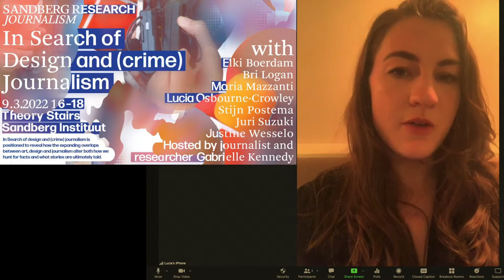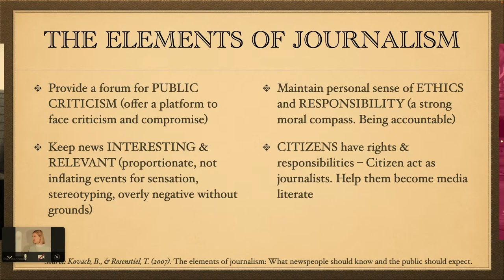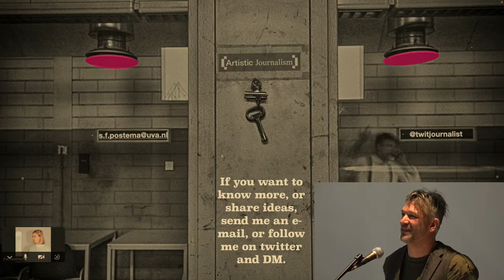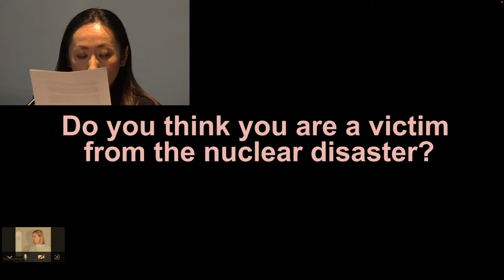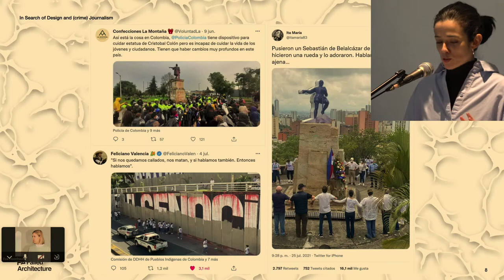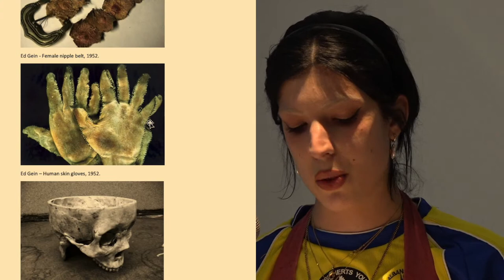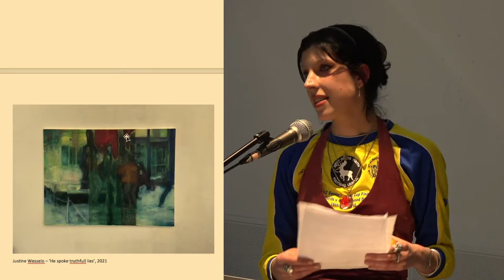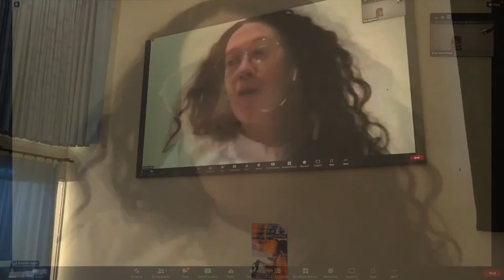In Search of Design and (crime) Journalism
In Search of Design and (crime ) Journalism is positioned to reveal how the expanding overlaps between art, design and journalism alter both how we hunt for facts and what stories are ultimately told.

Wed

9 March

2022

16:00-18:00 @ Theory Stairs, FedLev building, Sandberg Instituut

Design as JOURNALISM has burgeoned into a hot topic in art schools.  In this – the third instalment of the IN-search RE-search journalism cell – we home in on crime, specifically the recent guilty verdict handed down in New York to Ghislaine Maxwell. Her defence team has lodged an appeal, but the convicted sex-trafficker is looking at up to 65 years behind bars.

Garnering almost as much attention as the case itself has been the crew of dedicated and independent female reporters who queued up in the freezing cold to bring their own personal take on the trial to their mounting number of social media followers. Their stories buckle the typical media approach by toying with the tension between objective and subjective coverage, tools for fact finding, crafting a narrative and injecting daily news with a broader cultural agenda.

Two of these reporters plus recent graduates from both Sandberg and Rietveld with research projects rooted in journalism and crime will participate in the symposium, hosted by editor-in-chief of DAMNº magazine, Gabrielle Kennedy.

With Elki Boerdam, Bri Logan, Maria Mazzanti, Lucia Osbourne-Crowley, Stijn Postema, Juri Suzuki, Justine Wesselo. Hosted by journalist and researcher Gabrielle Kennedy.